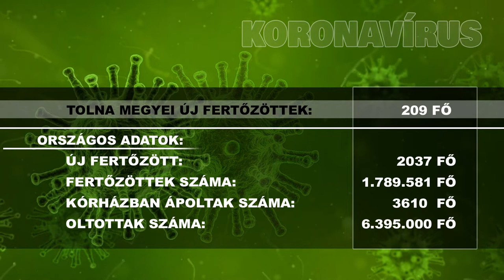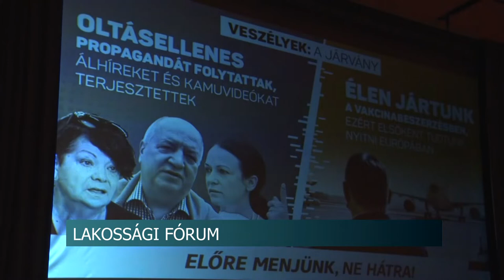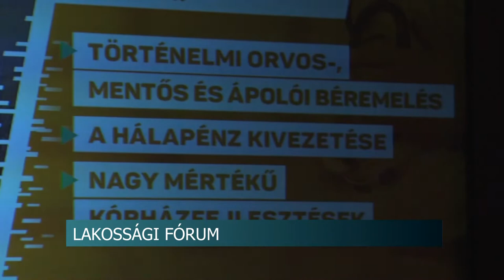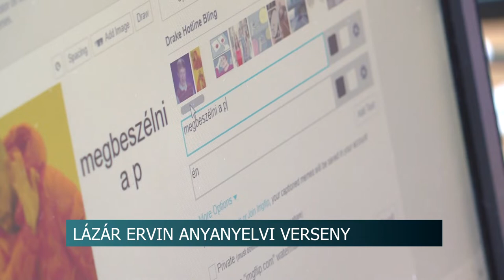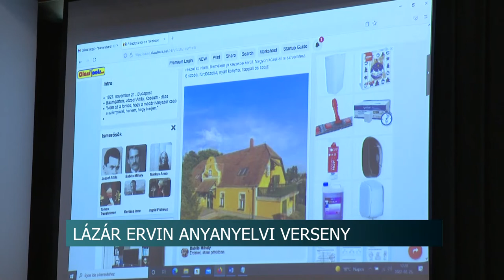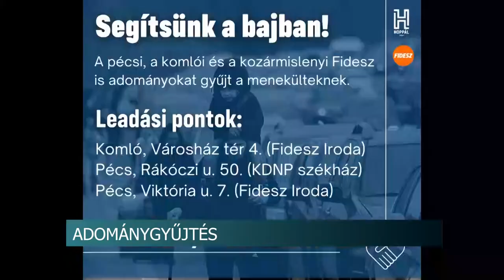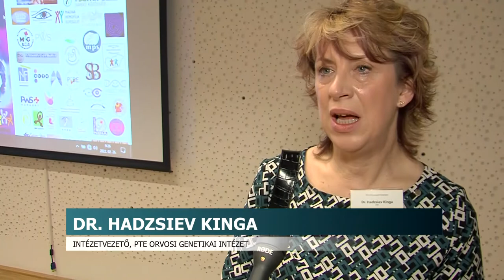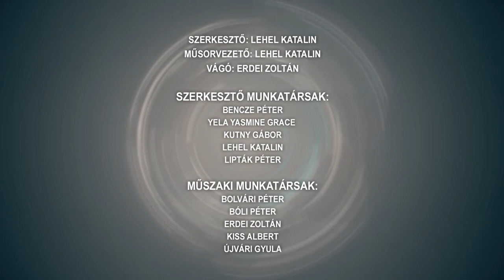Híradó - Tolnatáj TV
Gyűjtés a háborúban élőknek – Szekszárd
Adományok az ukránok megsegítésére - több Tolna megyei településen is gyűjtenek a háborús menekülteknek.
Lakossági fórum - Szekszárdon tartott előadást a KDNP parlamenti államtitkára
Paks - Cseresznyésen is elérhető a Tarr Kft kábeltévé, telefon és internet szolgáltatása
Lázár Ervin anyanyelvi verseny – Szekszárd